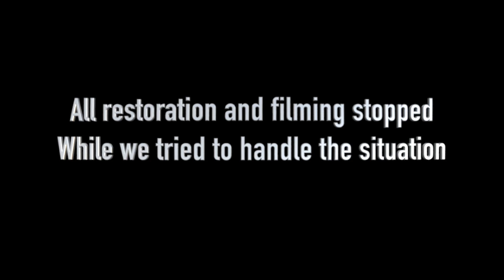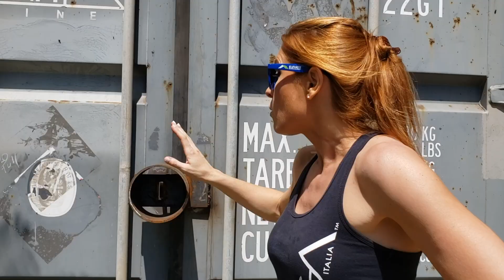The Hood House Got Robbed: How They Got In, What They Took, and What I Did To Not Get Robbed Again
Vacant historic house getting robbed while under construction renovation restoration. Can you keep a house historically accurate and keep out thieves and robbers?